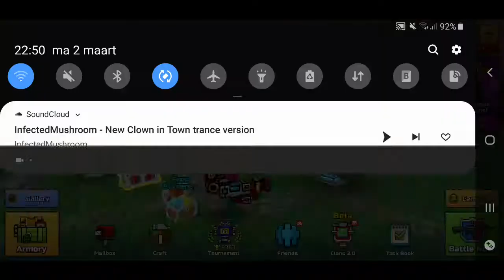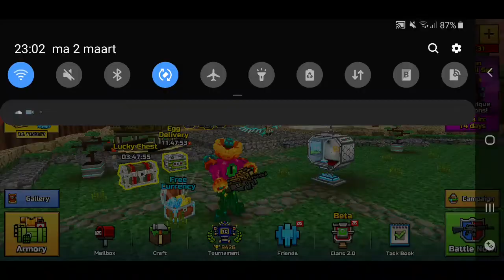Pixel Gun 3d Weapon review #90 Storm Hammer